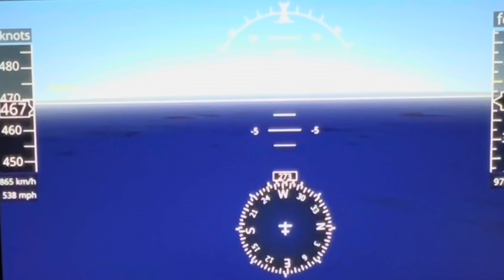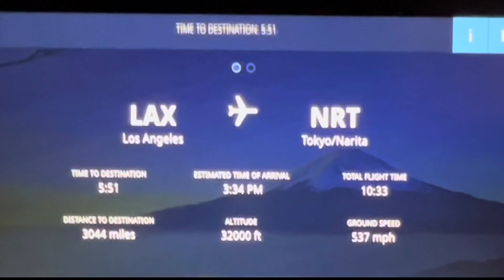Sky Map from LAX , Japan, Manila ✈️ 🇺🇸 🇯🇵 🇵🇭